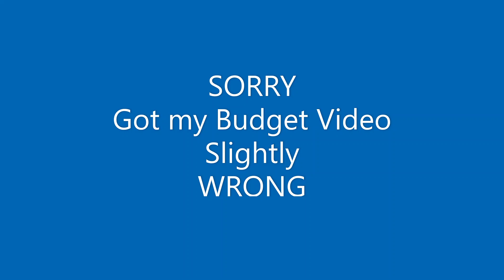Thai 45 Sorry my Budget Video was Wrong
Totally got my budget WRONG
first 30 days Budget
Bangkok Pattaya Jomtien